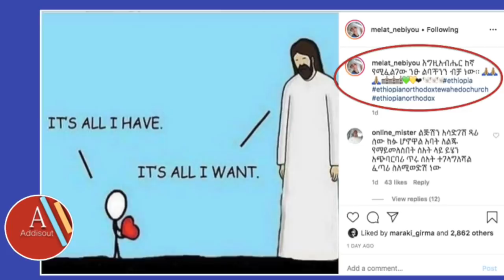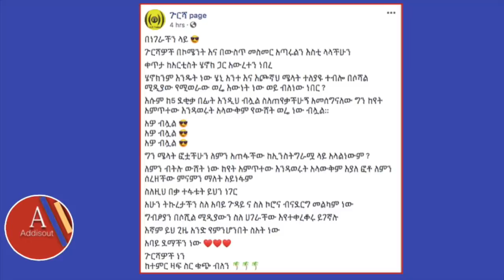Ethiopia: ሰበር መረጃ - የሄኖክና የሜላት ነገር... ተለያዩ ?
Ethiopia: ሰበር መረጃ -   የሄኖክና የሜላት ነገር ተለያዩ | Henok Dinku and Melat Nebiyou | Rakeb Alemayehu and Wale Travel | ER ART Media ሄኖክና የሜላት Interview